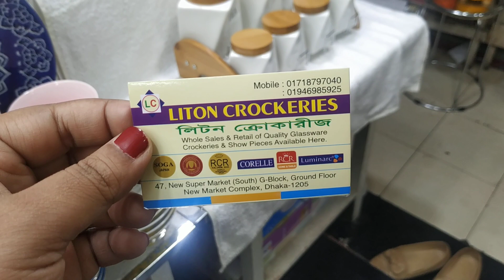মশলা দানির দাম জানুন/Masala Jar Price.